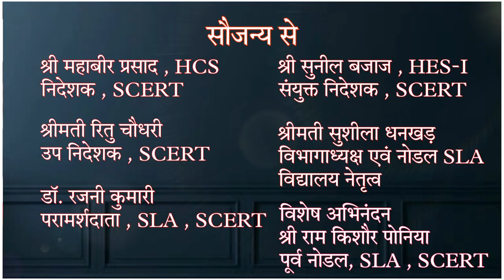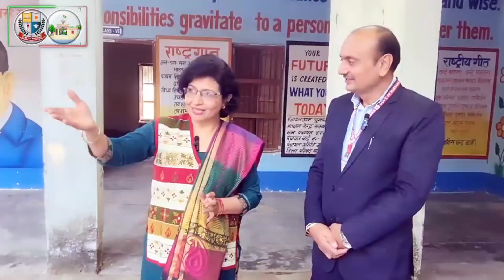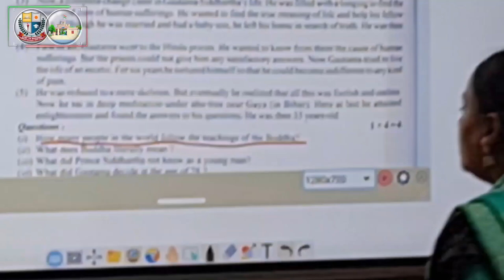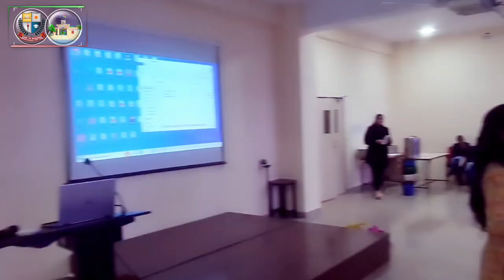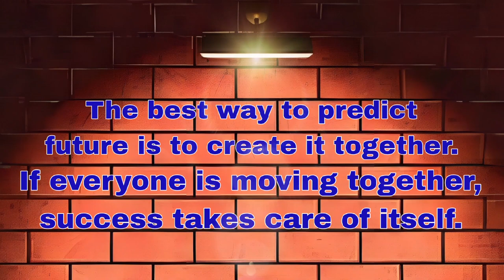GMSSSS Hassanpur, Jhajjar, Haryana